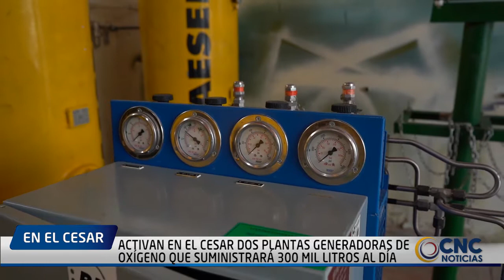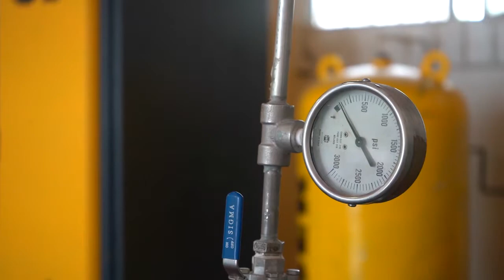ACTIVAN EN EL CESAR DOS PLANTAS GENERADORAS DE OXÍGENO QUE SUMINISTRARÁ 300 MIL LITROS AL DÍA